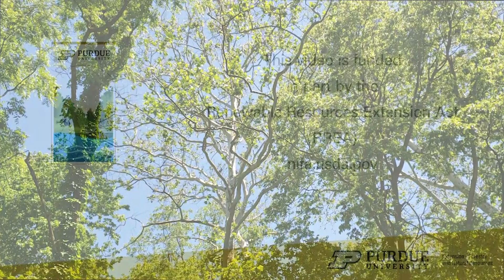ID That Tree: American Sycamore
In this edition of ID That Tree, Purdue Extension forester Lenny Farlee introduces you to the American Sycamore, one of Indiana's largest deciduous trees. You can identify the tree from the upper part of the canopy, which glows with smooth white/light green bark.

For more ID That Tree videos become a subscriber to the Purdue Extension-Forestry & Natural Resources YouTube Channel:

Visit the Purdue Extension-Forestry and Natural Resources website for full list of publications and more resources: